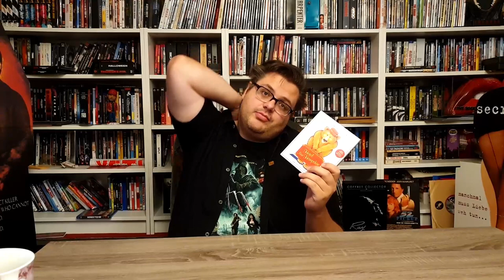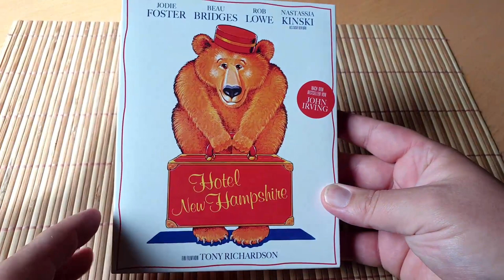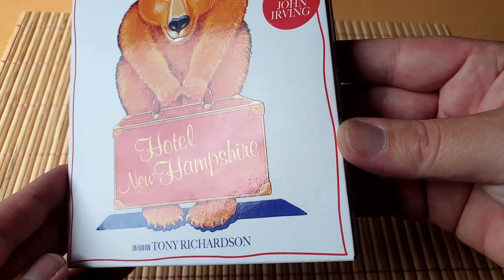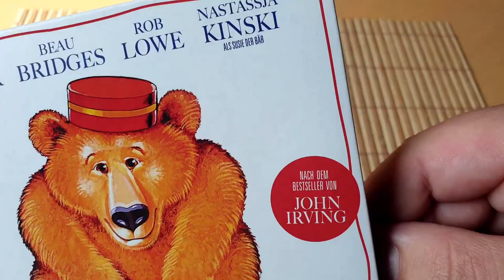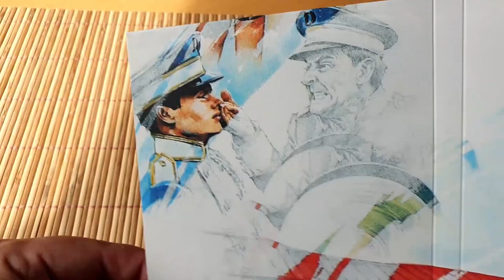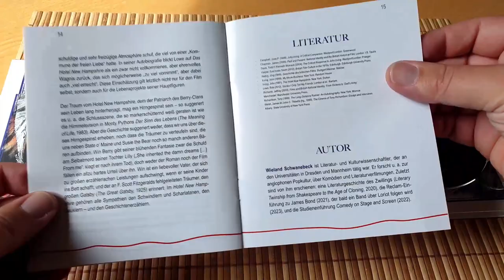HOTEL NEW HAMPSHIRE Special Edition Blu-Ray/DVD Digipack PLAION Pictures John Irving Jodie Foster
Hotel New Hampshire (Special Edition, Blu-ray+DVD)
Familie Berry verfolgt den Traum, Grandhotels zu eröffnen. Nachdem sie mit ihrem ersten Hotel in New Hampshire scheiterten, bietet sich ihnen die Chance in Wien einen Gasthof zu übernehmen. Doch das neue Domizil entpuppt sich als verwahrloste Kaschemme, in der radikale Anarchisten und ein Mädchen im Bärenkostüm hausen.

Produkt-Details

Filmlänge: BD: ca. 109 Minuten, DVD: ca. 105 Minuten
Tonformat: BD: DTS-HD Master Audio 2.0, DVD: Dolby Digital 2.0
Untertitel: Deutsch

Eine skurille Familiensaga zwischen Inzest, Zwergen, echten und unechten Bären. Mit dabei: Rob Lowe (THE WEST WING), Jodie Foster (DAS SCHWEIGEN DER LÄMMER), Beau Bridges (DIE FABELHAFTEN BAKER BOYS) und Nastassja Kinski (PARIS, TEXAS).

Extras und Besonderheiten

    Trailer
    Bildergalerie